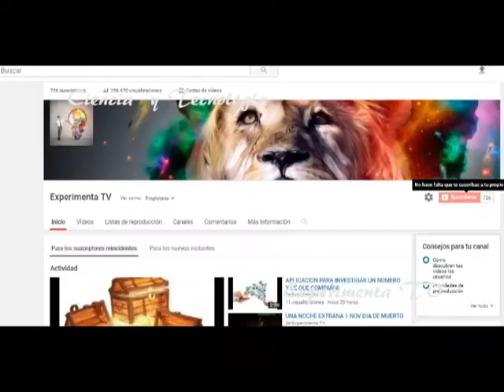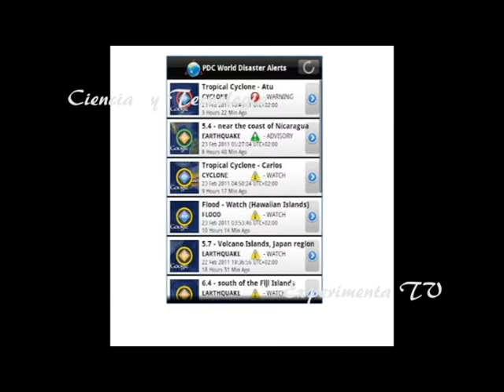CIENCIA Y TECNOLOGIA APLICACION PARA DESASTRES NATURALES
LINK PARA LA APLICACION

LINK PARA  DONATIVOS  ECONOMICOS  EN APOYO   DE LAS PERSOANS QUE SUFRIERON POR  TERREMOTO EN MEXICO  7 DE SEP 2017

NUMERO DE CUENTA SANTANDER:
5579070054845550 SE PUEDE REALZIAR DEPOSITO EN OXXO